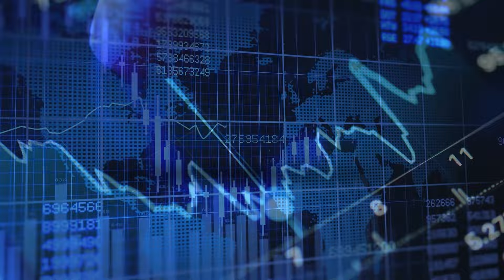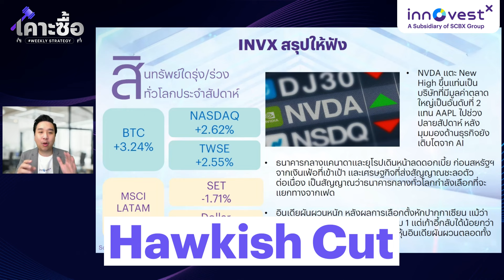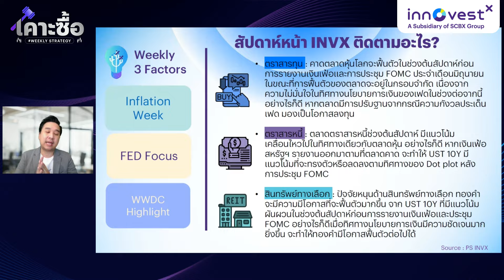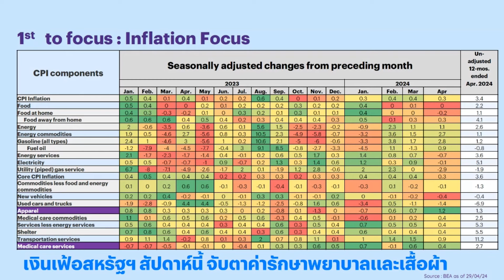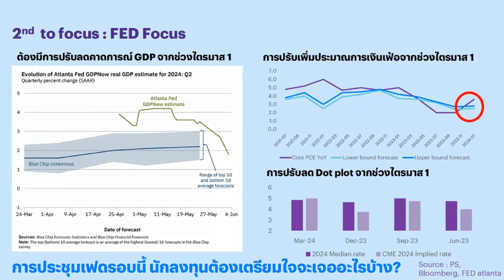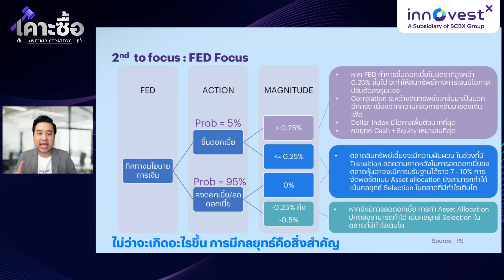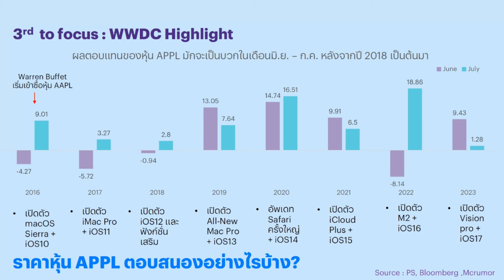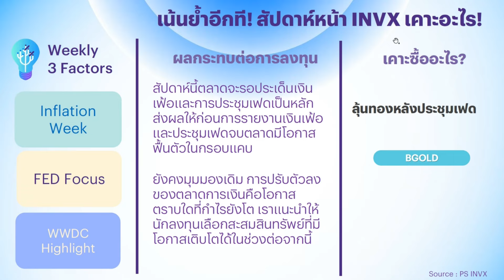เคาะซื้อ Weeklystrategy "เฟดจะลด...ดอกเบี้ยกี่โมง?"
NVDA ดันดัชนีตลาดหุ้นสหรัฐฯ New High สัปดาห์นี้การประชุม FOMC จะเบรกการขึ้นของตลาดหรือไม่? ติดตามได้ในรายการเคาะซื้อ

📌เลือกชมช่วงที่สนใจ
00:00 | เปิดรายการ
00:41 | สรุปภาพรวมตลาด
03:34 | สรุปสินทรัพย์ใดรุ่ง/ร่วง ประจำสัปดาห์
04:10 | สัปดาห์หน้า INVX ติดตามอะไร?
05:12 | มุมมองการลงทุนในแต่ละสินทรัพย์
05:43 | Inflation Focus
09:10 | FED Focus
12:38 | WWDC Highlight
15:31 | กองทุนเคาะซื้อ
16:45 | ติดตามอัปเดตรายชื่อกองทุนได้ที่ ฟีเจอร์ Wealth Idea
17:03 | ความแตกต่างระหว่างรายการ เคาะซื้อ กับปรับพอร์ต
17:31 | เน้นย้ำอีกที! สัปดาห์หน้า INVX เคาะอะไร!
18:07 | แชร์มุมมองกันเข้ามาได้ + ปิดรายการ

ติดตามอัปเดตรายชื่อกองทุนจากรายการ เคาะซื้อ ได้ที่ฟีเจอร์ Wealth Idea ไปที่ปุ่ม "กองทุนเคาะซื้อ สัปดาห์นี้"

รายการเคาะซื้อ Weekly Strategy กลยุทธ์เทรดกองทุนระยะสั้น นำเสนอไอเดียเคาะซื้อเคาะขายกันทุกสัปดาห์ พบกันทุกวันอาทิตย์ เวลา 10.00 น.
รายการ "เคาะซื้อ" ไอเดียการลงทุนกองทุนและ ETF ประจำสัปดาห์ พร้อมกลยุทธ์การลงทุนเกาะติดสถานการณ์ตลาด สำหรับนักลงทุนที่ต้องการหาโอกาสการลงทุนระยะสั้นแบบ Satellite Portfolio แนะนำทุกท่านติดตามควบคู่กับรายการ "ปรับพอร์ต" รายการแนะนำการลงทุนสำหรับการพอร์ตระยะยาวแบบ Core Portfolio ครับ